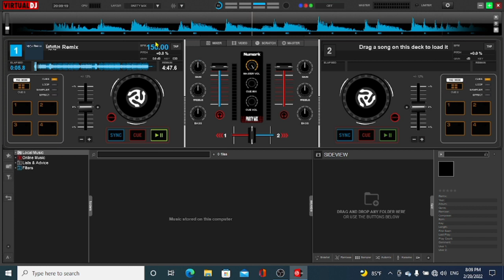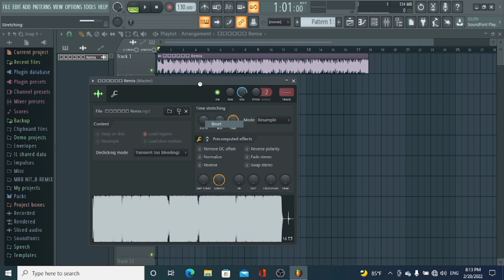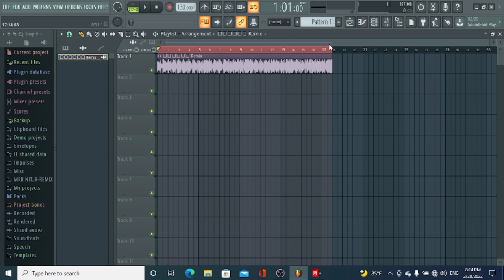របៀបសារេ Tempo ចម្រៀងអោយបានត្រឹមត្រូវ_How to Change tempo & BPM 2022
▶️Oreginal Music-

▶️ Need Request Song Inbox

▶️Need Buy Sound For Make Song Inbox On My Facebook Chat

▶️ Link Down ⬇️

●▬▬▬▬▬♥️Nit~Boran♥️▬▬▬▬▬●

★★★★★Thanks You Dear For Support My Channle★★★★
●▬▬▬▬▬♥️នីត~បុរាណ♥️▬▬▬▬▬●